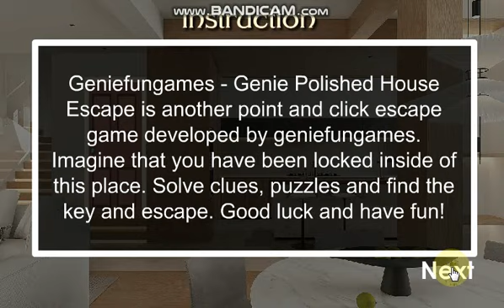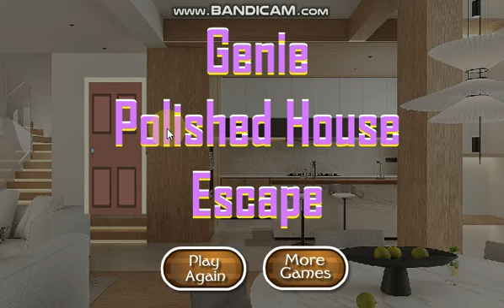Genie Polished House Escape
Geniefungames - Genie Polished House Escape is another point and click escape game developed by geniefungames. Imagine that you have been locked inside of this place. Solve clues, puzzles and find the key and escape. Good luck and have fun! @geniefungames1801